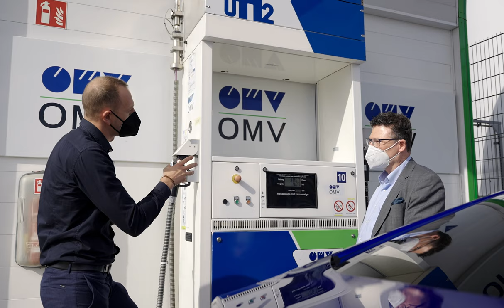Stefan Kaufmann MdB – Dein Bundestagskandidat aus und für Stuttgart